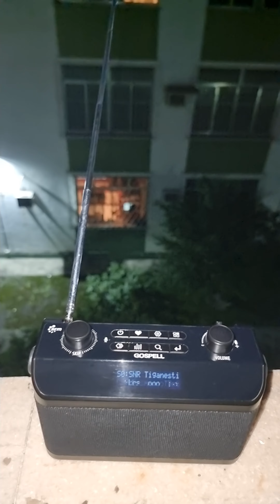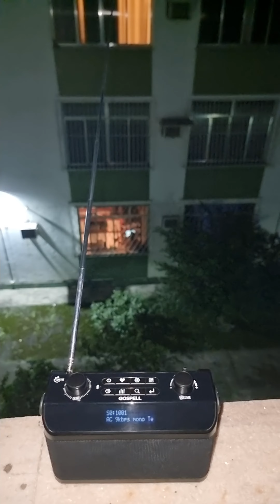Radio Romania Int. 15170 kHz DRM in Spanish to South América A24 Frequency 📻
DRM: The digital Radio without Internet!
Distance: 10200 Km!